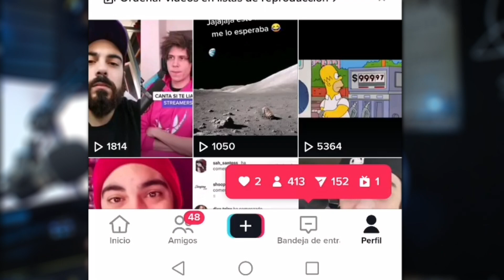Como Tener Muchos FansSeguidores en TikTok Fácil y Rápido [100% GRATIS]